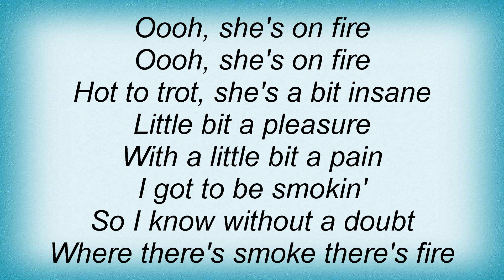Aerosmith - She's On Fire Lyrics